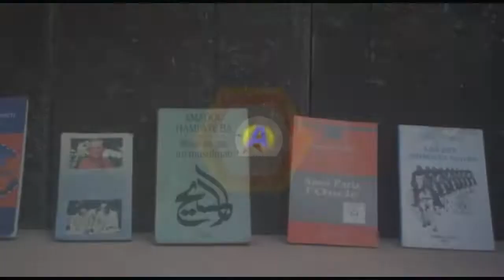3zyèm edisyon Fwa Gatro Mediko Agronomik - Santrevil Kòniyon - AVK - 1 ak 2 Me 2021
AZEYI NEWS
Se nouvo Chèn YouTube ak yon Page Facebook E.C ap gen pou lanse Jou k'ap Lendi 26 Avril 2021 a.
Nouvo Projè sila deside limen pwojektèl sou  tout Rejyon AZEYI a, ki meprize e menm abandone pa Otorite Santral yo.Kote menm  Pitit Rejyon an konn santi yo tris pou yo di se la yo sòti. Nap raple w  Awondisman Kwadèboukè  gen andidan l, 5 gwo Komin  Kwadèboukè, Grantye, Fonvèrèt, Tomazo ak Kòniyon Granbwa Fòn pa bliye tou,malgre anpil resous ak Potansyalite ke zòn  sa genyen piske se yon Rejyon Fwontalyè, okenn gwo kichòy poko janm gen jans ateri ladann.
AZEYI NEWS se yon Medya An Liy nan kad Nouvèl Teknoloji Enfòmasyon ak Kominikasyon Ki pral travay pou Valorize Rejyon AZEYI a, a travè 3 pilye ki se Fòmasyon, Enfòmasyon ak Distraksyon.

STAFF

Ernest Camille E.C
 El Tchouko
Maestro Joël Ledoux.